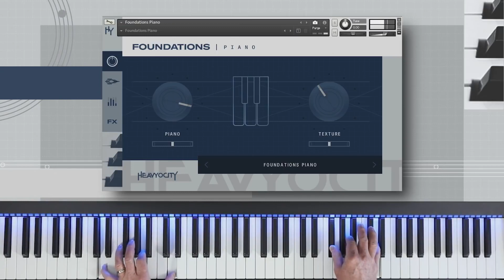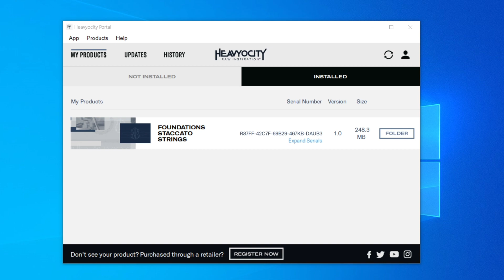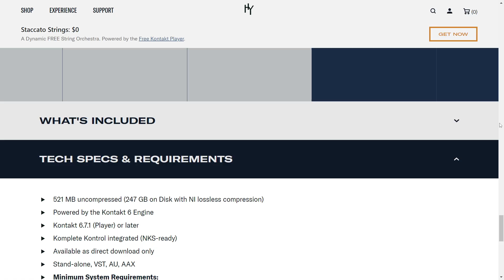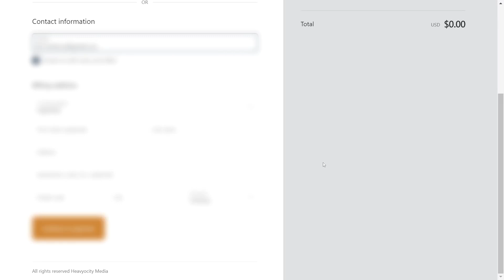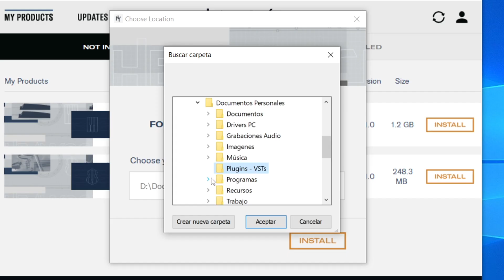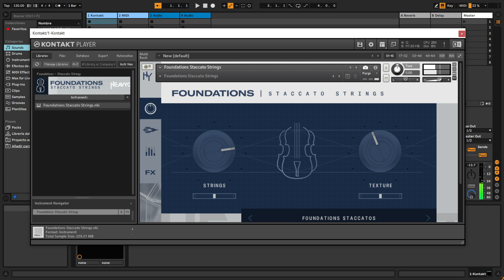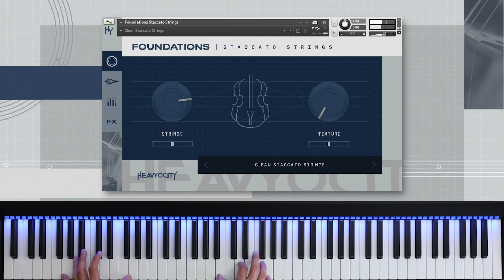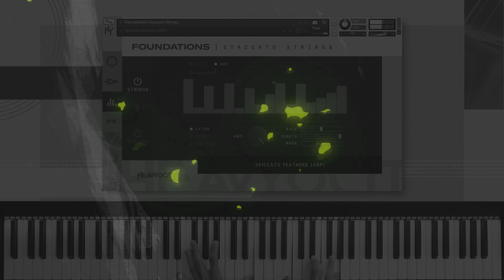Foundations Staccato Strings ¡GRATIS! para Kontakt Player 🎹😍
► Las primeras 1,000 personas que usen el link o mi código ez obtendrán una prueba gratuita de 1 mes de Skillshare

Foundations Staccato Strings es una libreria para Kontakt y Kontakt Player, con sonidos de strings cinematograficos, que tiene un sonido de altisima calidad y lo mejor de todo, es completamente gratis. En este video te enseño a descargar y usar esta librería, y tambien escuchamos unas buenas demos.

LINK:
➡️ DESCARGA Foundations Staccato Strings GRATIS: